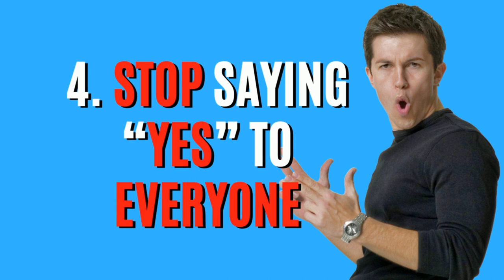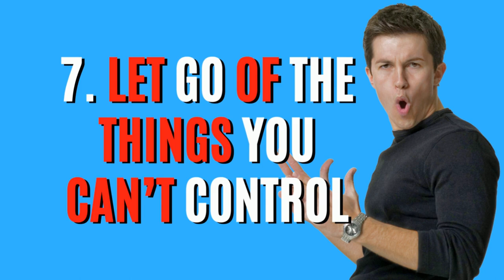How To Make Yourself a Priority | Human Psychology Behaviour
Self-care should never be an afterthought, though a modern lifestyle makes it difficult to prioritize, and makes us feel guilty when we do. However, caring for yourself isn’t selfish. It’s simply the most important insurance that you show up as your best self for your work, your family, and your loved ones.

Best Regards,
psyHOWlogy